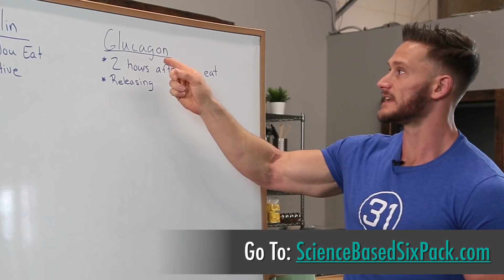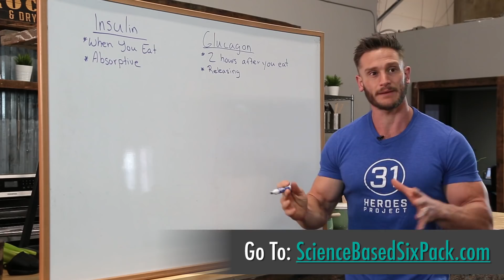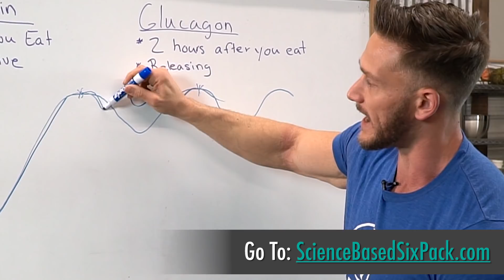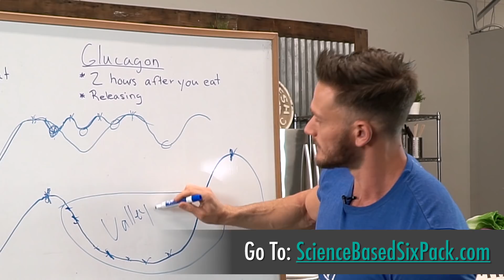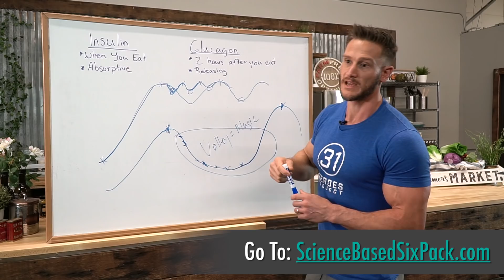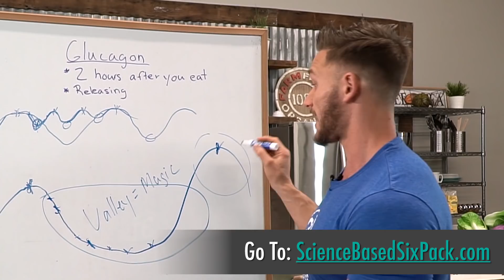The 2 Essential Fat-Burning Hormones You Need To Know About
There are 2 very important words to understand when it comes down to knowing how your body burns body fat and gets into amazing shape.

The first word is Insulin, and the second one is Glucagon.

These are 2 very powerful hormones that have to do with both eating and not eating... And, if you truly understand the science behind them, we can tap in and know exactly what we need to do to get rid of excess body fat and to really get in great shape.

In fact, I just posted another video breaking down the science behind the fastest, most effective form of utilizing these hormones to burn fat - intermittent fasting.

intermittent fasting (IF) is not a diet. You still eat your normal amount of food, you just eat it in a smaller time frame, referred to as your “eating period," It is simply a plan telling you when you can eat and when you cannot eat. Since you spend more time fasting than you do eating, it gives your body a chance to tap into its stored fat for fuel.

And I break all this down and more along with go through the studies and research I used to get in great shape. And you can see that all by going

Now, let me explain these hormones:

#1- Insulin: This is released whenever you eat, particularly when you ear carbohydrates and protein. Insulin is absorptive, meaning it turns on the absorbing mechanism of your body. You see, when you consume food, your body produces insulin to open up cells to absorb food. Insulin and this process are naturally-occurring and are a good thing for you.

#2 - Glucagon: This is the opposite of insulin, where it is released after eating and have been digesting. You see, 2 hours after you're done eating, you'll have a spike of glucagon. And, since it is opposite to insulin, glucagon is a releasing hormone that triggers the release of energy due to a lack of insulin being present.

Now, most of the world has been telling us that we need to be eating every 2 hours to start burning fat when really, eating food spikes insulin and puts you in the absorptive phase, so if you do the math it doesn't really make sense now, does it?

In fact, the research that my team and myself have conducted, looking at research articles and peer-reviewed journals, points in the opposite direction of eating every 2 hours.

1:58 - Check out my graphic representing how these hormones work for fat loss - 1:58

Now, I've broken this down quite a bit for you in my graphic above, but that's the tip of the iceberg, That's why I posted that other free video online that goes into complete detail that breaks down the fat-burning process within the body.

There, I explain how intermittent fasting maximizes the glucagon effect. And you can see it all by going

Because, if you're a guy who's over the age of 20 and you're actually trying to burn fat and build muscle, you can put yourself in a very favorable situation by timing those goals for the valleys and mountains as I explained in my graphic at 1:58.

And, again, that's all broken down into precise detail in my other video I just posted.

now to see it.

And I'll see you there.
-Thomas